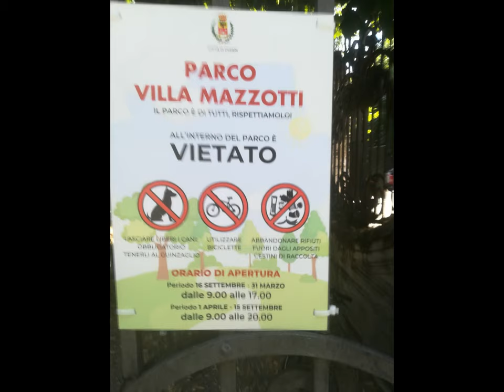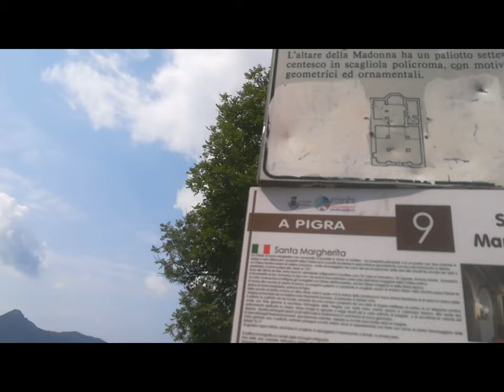LombardyTrips Jul.Aug.2021#by Sergio Conegliano]